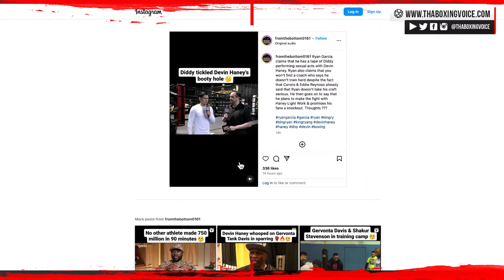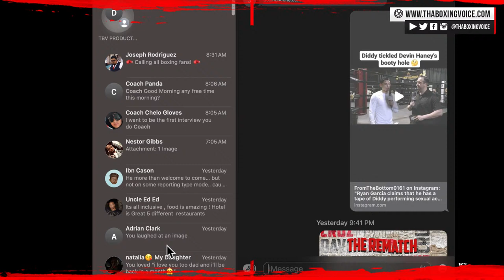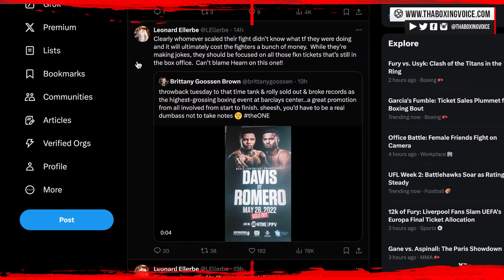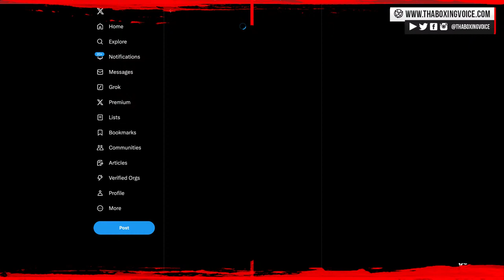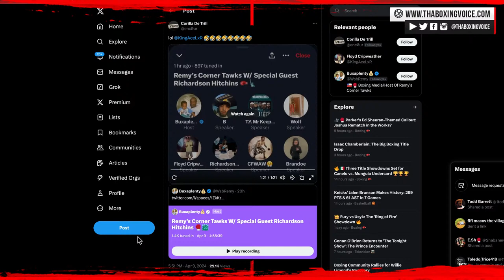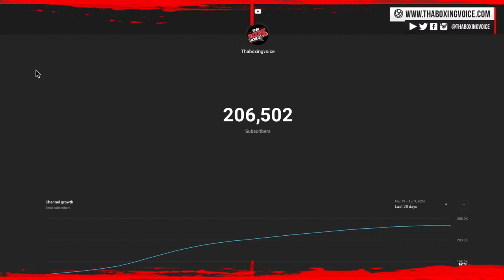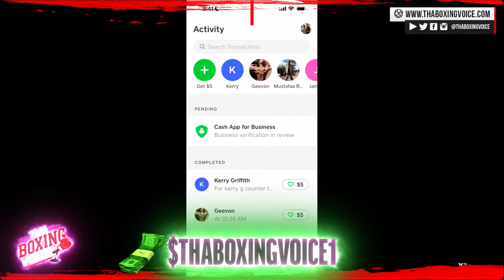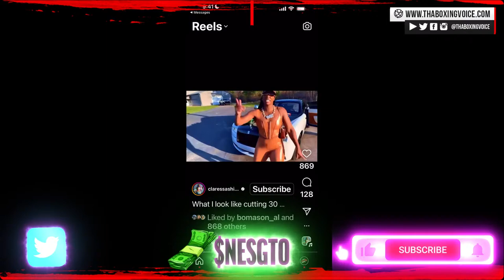☎️Is Garcia Going To Far With The Diddy Tickled Devin’s SHHH🤫😱 Strange Way To Promote A Fight❓